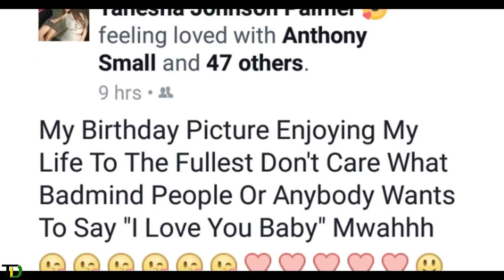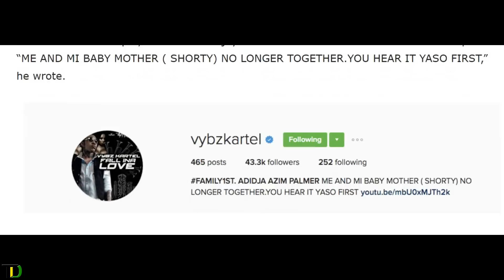Vybz Kartel’s Wife Shorty Responds To Cheating Rumors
Vybz Kartel’s common-law wife Tanesha ‘Shorty’ Johnson is blasting bloggers that sparked cheating and gay rumors over the weekend.

The rumors started after a photo surfaced online with Shorty being kissed by her sister. “My Birthday Picture Enjoying My Life To The Fullest Don’t Care What Badmind People Or Anybody Wants To Say “I Love You Baby” Mwahhh,” she captioned the post which led online blogs claiming the producer/businessman was cheating on the ‘Fever’ deejay.

Related: Vybz Kartel Calls Shorty His Lifeline, Only Woman That Can Make Him Cry

However the Short Boss is blasting the haters saying they have nothing else better to do, “Shorty just a laugh yah because a bay foolishness dem chat everyday,” sources said. “Dem a try hot up Kartel head but it nah guh work, the boss and him wife well happy, mi sorry fi dem when him touch road next year.”